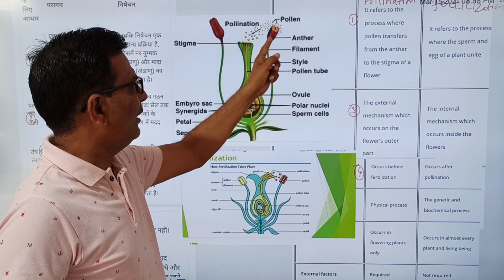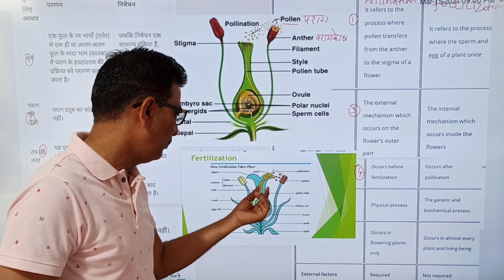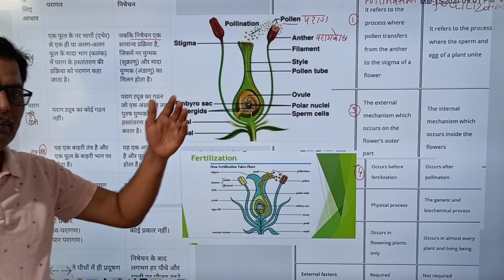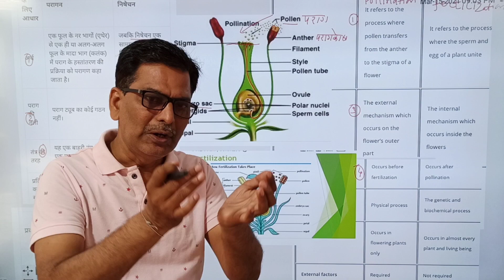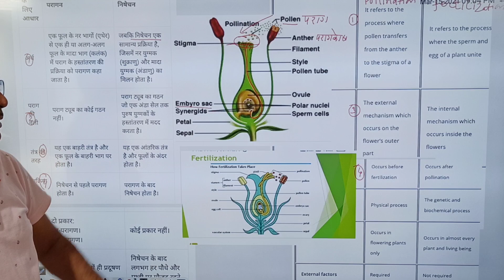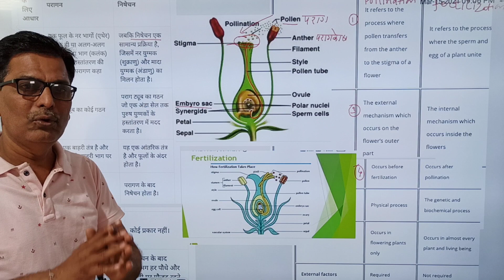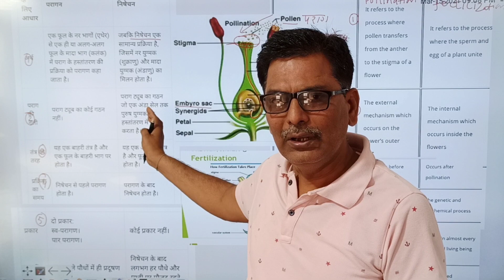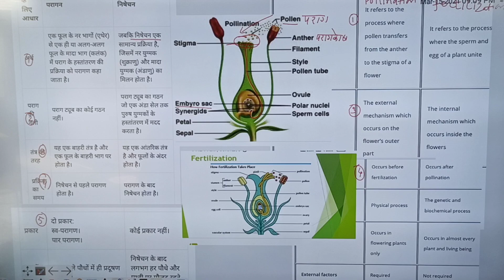Class 10 th Difference between pollination and fertilization परागण तथा निषेचन में अंतर